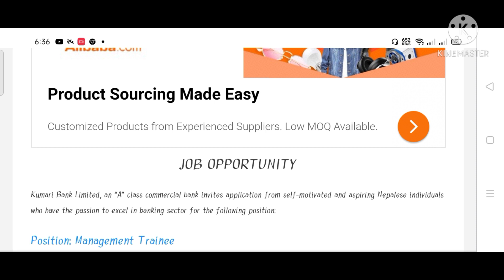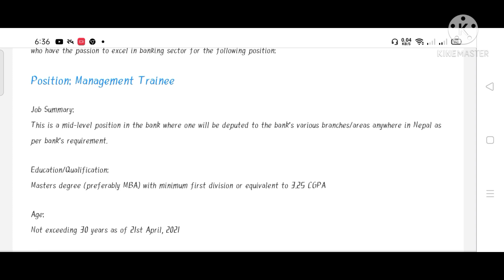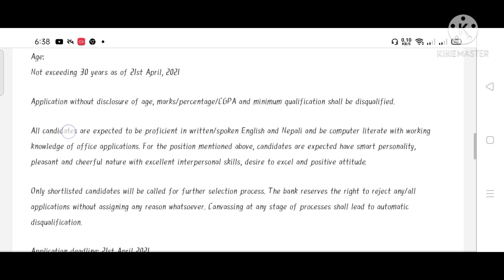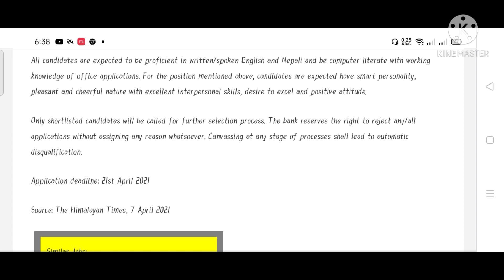New Vacancy in kumari commercial bank latest Vacancy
Search
Kumari Bank
Language
Download PDF
Watch
Edit
Kumari Bank Limited is one of the leading commercial bank in Nepal.[1] The bank has over 9 lakh customers[2] and 238 points of representation located in various urban, semi urban part and rural parts of the country, with 203 branches, 13 extension counters, 22 Branchless Banking Units and 138 ATM locations. Its head office located in Tangal, Kathmandu. The current CEO of Kumari Bank is Mr. Surender Bhandari.

Kumari Bank
कुमारी बैंक लिमिटेड